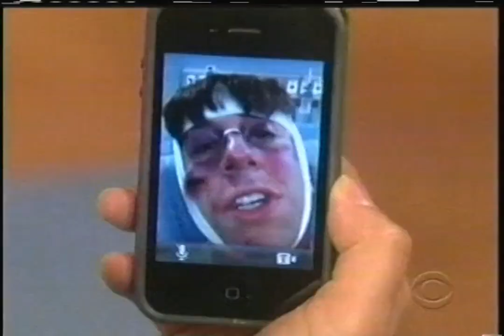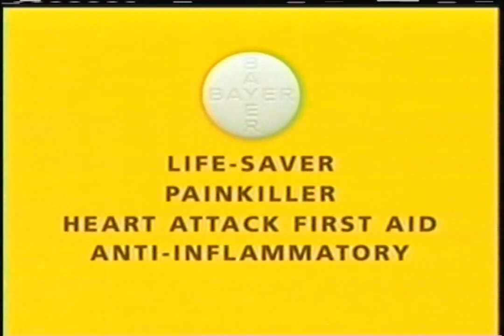WCCO-TV - February 3, 2011 Commercials (VHS)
Found: Craigslist
Description: During WCCO 4 News and Wheel of Fortune. WCCO-TV; CBS; February 3, 2011.